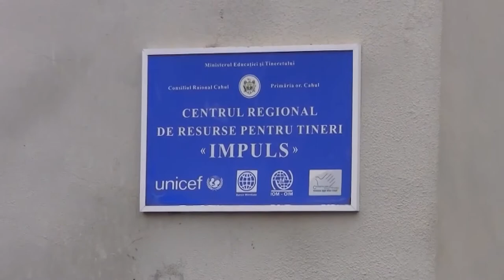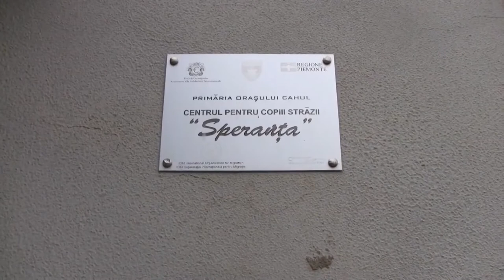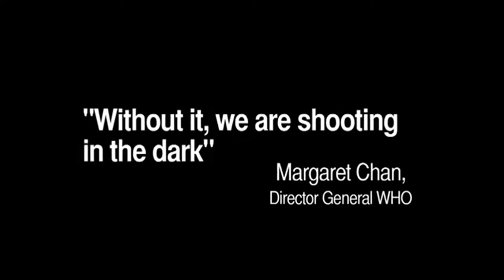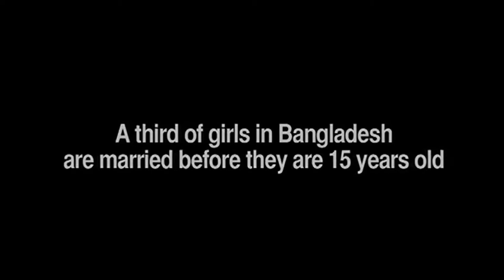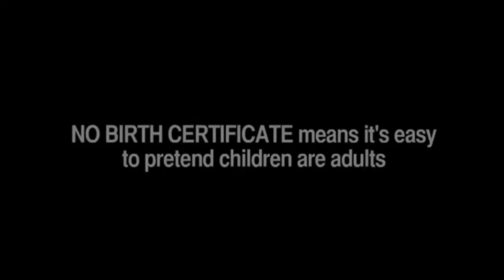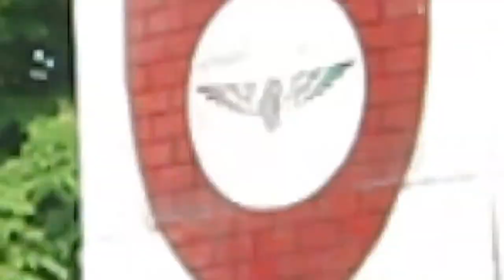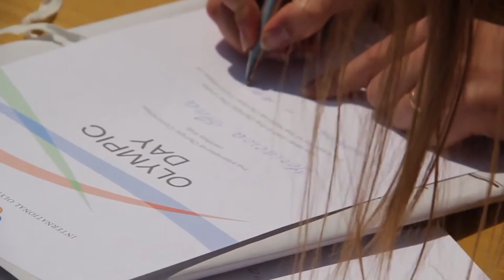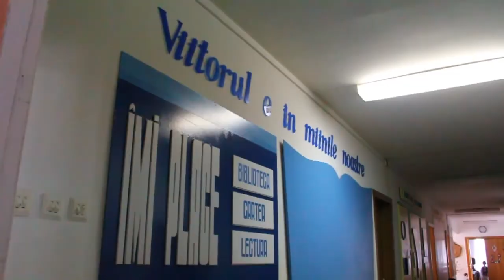Stiripozitive.eu | Emisiunea din 1 iunie 2013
În această ediție din 1 iunie 2013:
• O vizită la Centrul pentru copiii străzii din Cahul.
• Nicoleta Panţa.
• I Love Ocnița.
• Mesaj pozitiv de la corul „Brio Sonores".